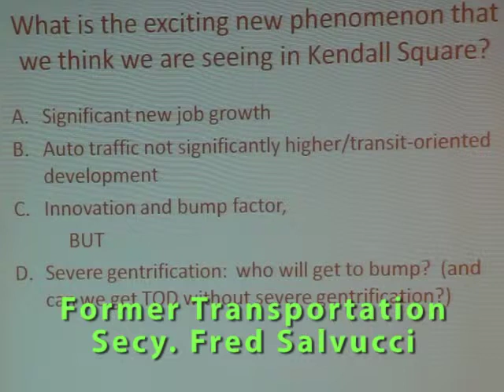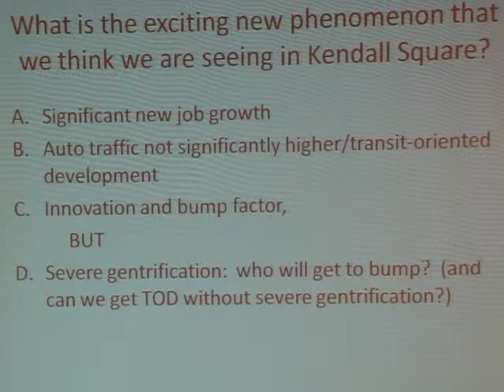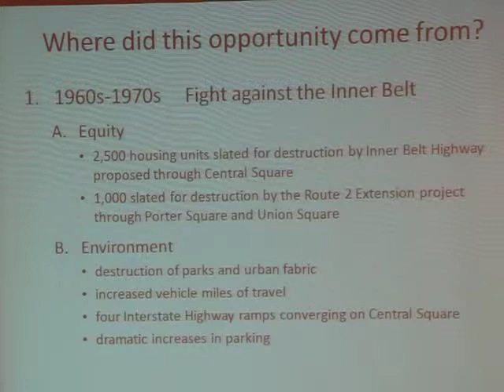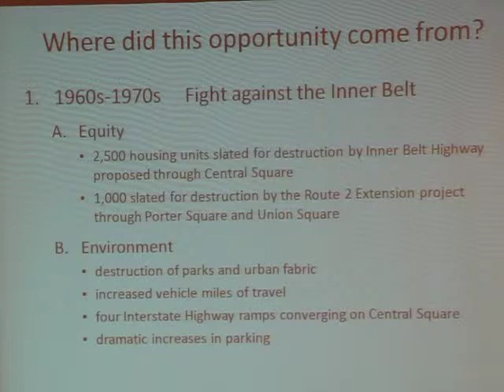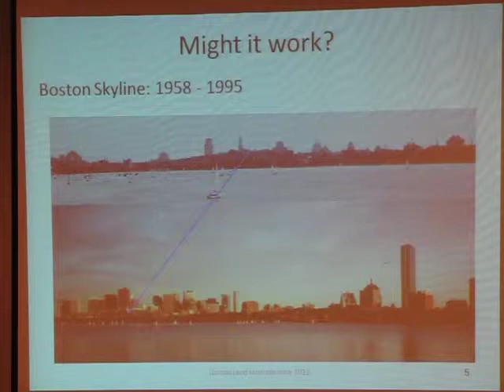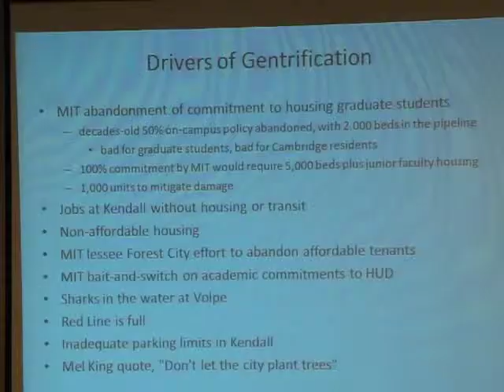Fred Salvucci on MIT East Campus PUD-5 Up Zoning (long version)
former State Secretary of Transportation on MIT as the driver of gentrification (and displacement of families) in Cambridge